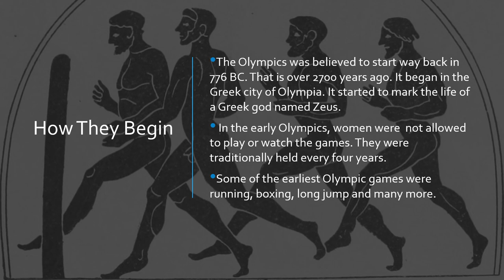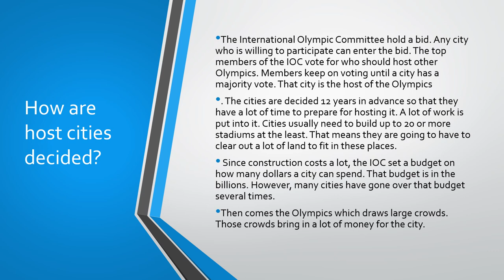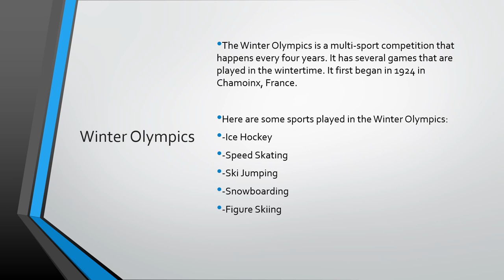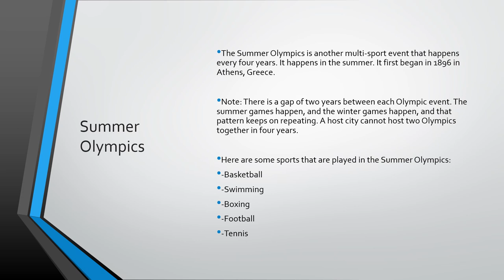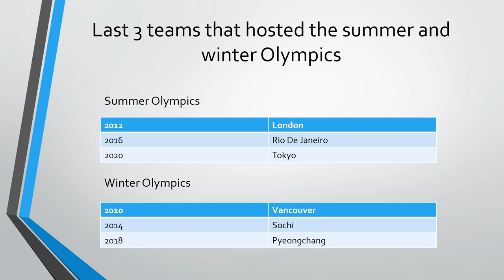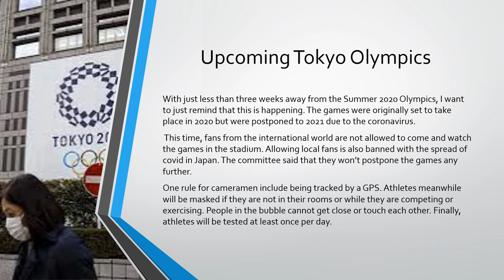International Olympic Committee and The Olympics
This video tells you about everything you guys need to know about the international Olympic Committee and the Olympics itself.

First of all , I want to give my new Minecraft channel a shoutout. I have the option of featuring it on the channels tab but a could not find it in YT catalogue.

I am going to start a tab in every video in the description where I provide up to date channel news for my channel.

Channel News:
Also, I am sorry that I have not uploaded in the past three weeks. I was busy setting up my new channel and was completing the end of the school year. It takes me at least 6 days to upload a new video.

The recommended volume to watch this video is at 40.

Like this video if you found it helpful and it was great. Share the video to others if they will benefit from it.